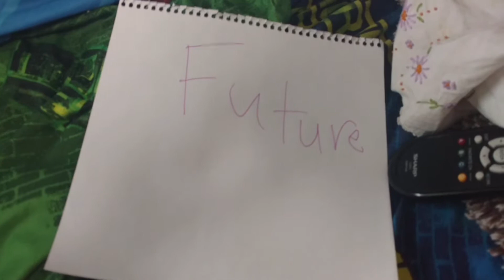The history of stick Bots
First off I'd like to say sorry about the yelling I didn't know the music would end where did thanks for watching I really hope you enjoyed see you later bye